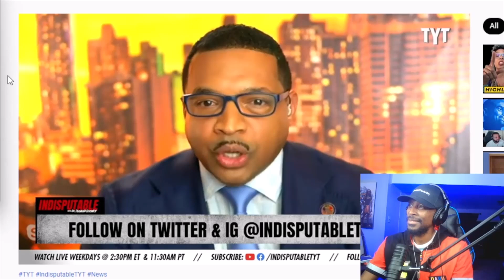BLACK CONSERVATIVES ARE SELLOUTS | Jesse KICKED Off Show!